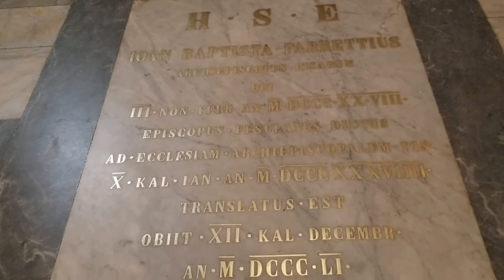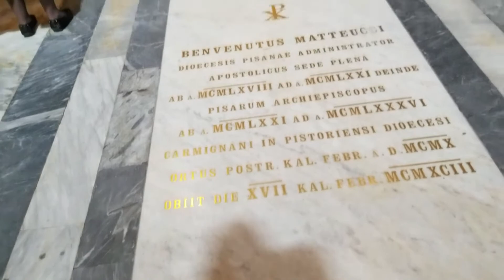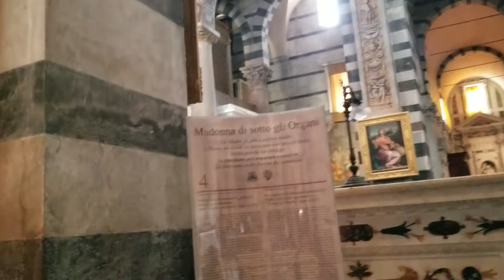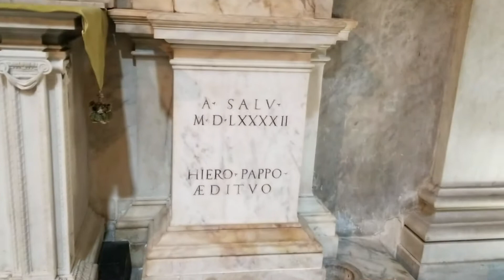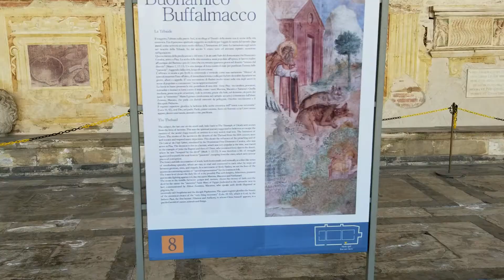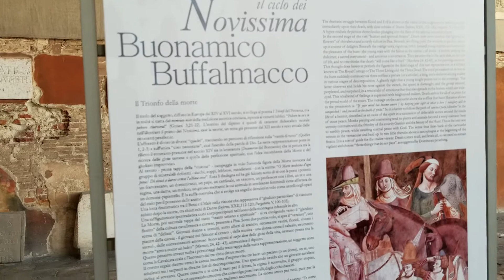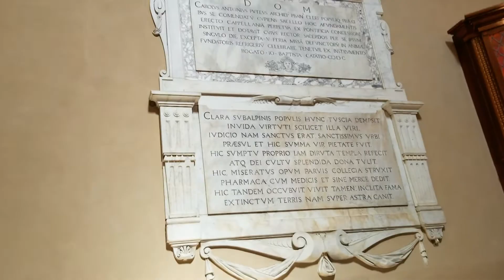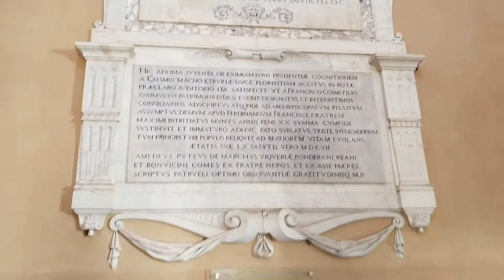vc Pisa 20190330 115739